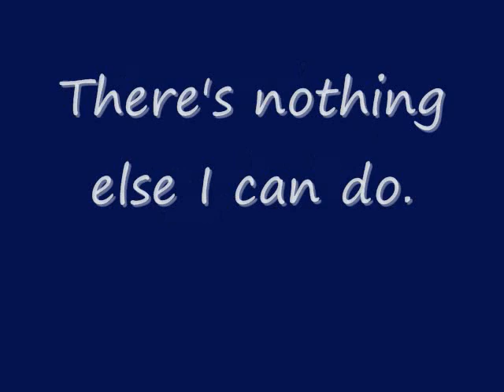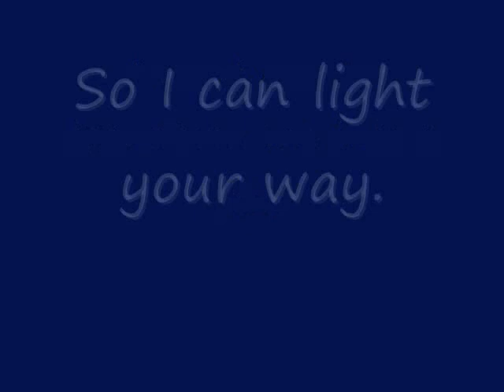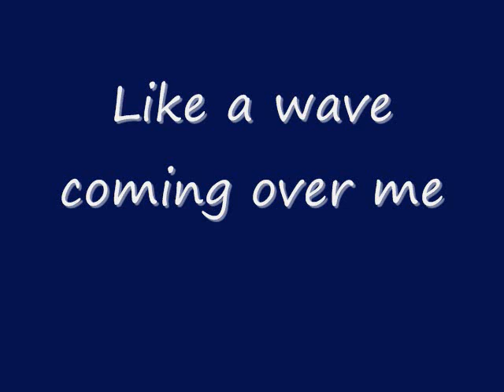Hundred Reasons- I'll Never Know (lyrics)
here are the lyrics to I'll Never Know by Hundred Reasons